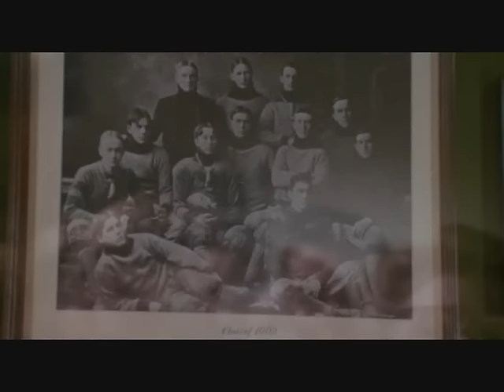L'ATTIMO FUGGENTE.Carpe diem.